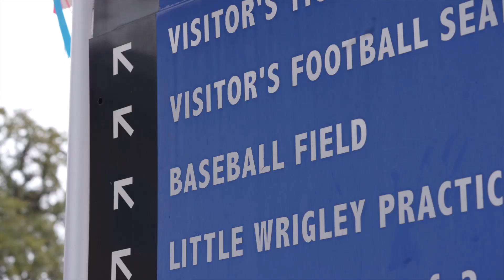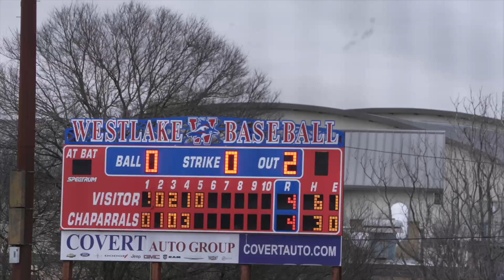⚾️ MIXTAPE | Westlake vs Rockwall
WESTLAKE VS ROCKWALL | HIGH SCHOOL BASEBALL | 2023

BASEBALL HIGHLIGHTS⚾️ Westlake High Baseball rallies to defeat Rockwell High Baseball in preseason tournament action. There's a chance these two could see each other at Dell Diamond in June. To be continued...